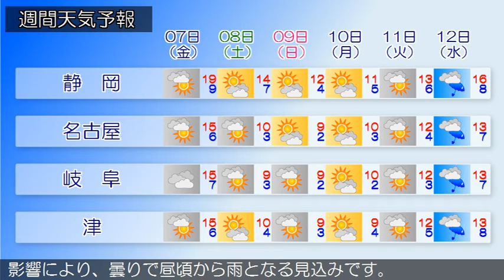2018/12/05 東海地方の天気予報 昼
愛知県では５日夕方まで、強風に注意してください。本州付近は冬型の気圧配置となっています。東海地方は、晴れまたは曇りとなっています。今日の東海地方は、冬型の気圧配置となりおおむね晴れますが、湿った空気や寒気の影響で雲が広がる所があるでしょう。明日の東海地方は、気圧の谷や湿った空気の影響により、曇りで昼頃から雨となる見込みです。